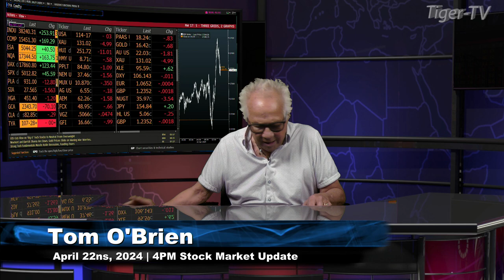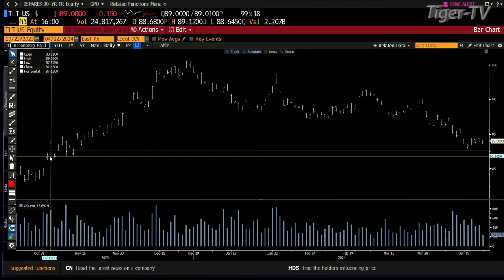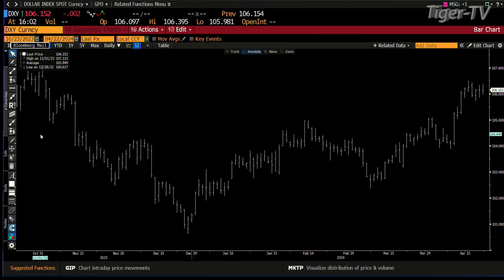April 22nd 4PM ET Market Update on TFNN - 2024